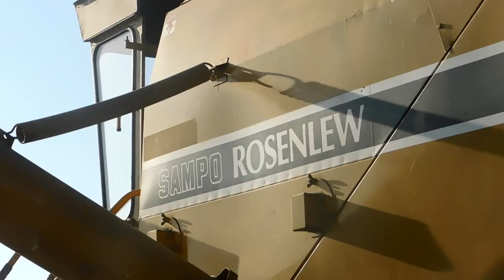✔ HIT ✔ Sampo w Akcji !✔ VIXA ☆Żniwa Pszenżyta !✔ GR Łabędzccy!✔2O2O!✔Agro Bracia!✔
☆Oglądaj w full HD☆

Production by Agro Bracia©